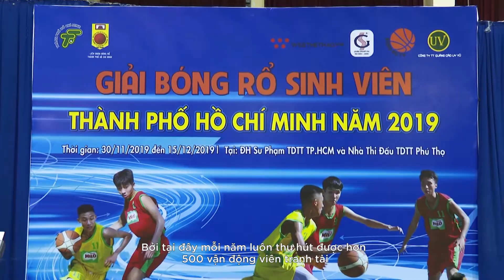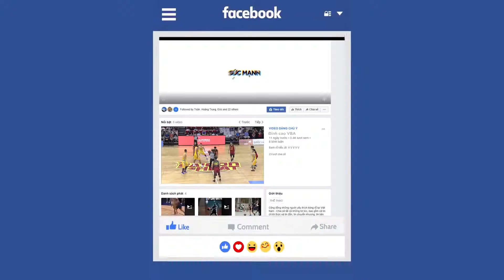STARTING FIVE EP 41 I GIẢI BÓNG RỔ SINH VIÊN TOÀN THÀNH - CÚ HÍCH LỚN CHO BÓNG RỔ SINH VIÊN